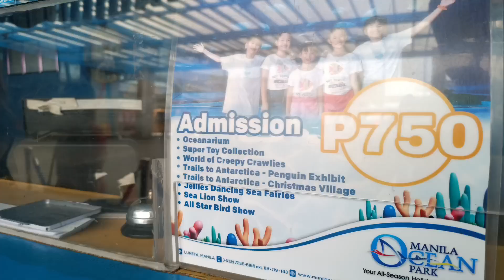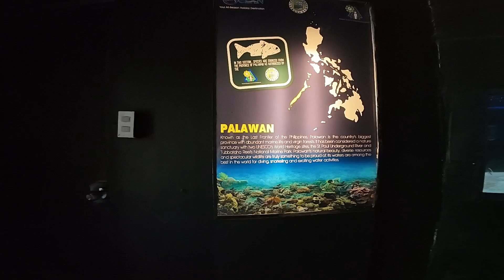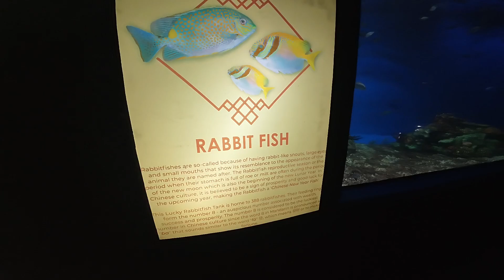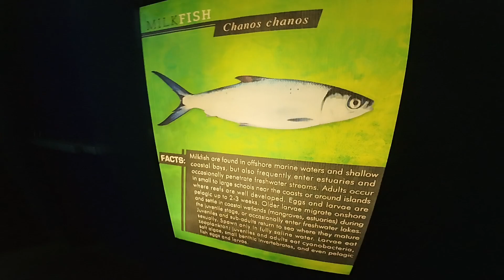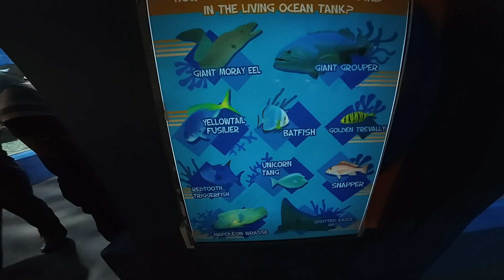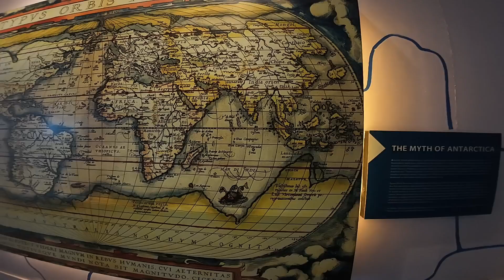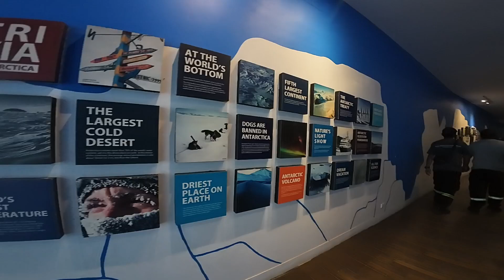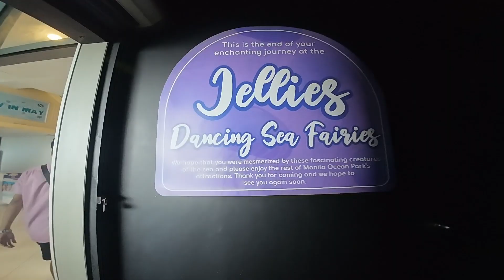MANILA OCEAN PARK |ANG GANDA MAMASYAL DITO GUYS SULIT DIN ANG ENTRANCE NA P750 AT MARMING ADVENTURES